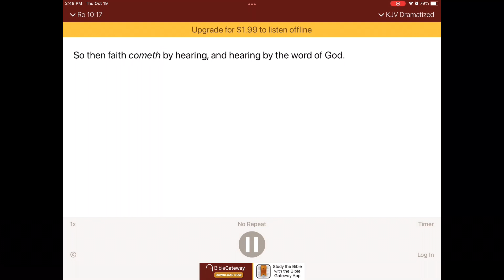If you want a chat with godHere is how eating can make that happen￼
ThePurpose of this video is to give us all the best relationship with the Lord possible every time we eat if we can turn our devices off￼